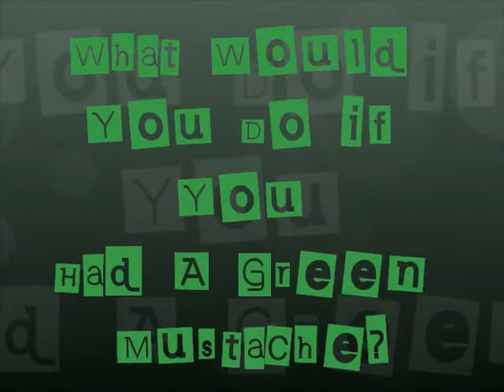What Would You Do With A Green Mustache?